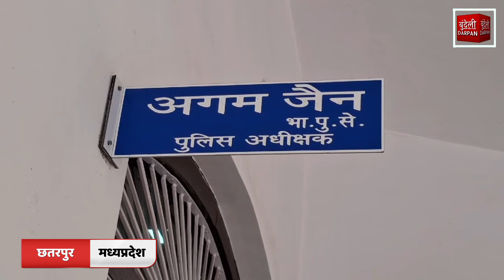नशे की हालत में कार में सवार थे प्रधान आरक्षक,वीडियो वायरल हुआ तो एसपी ने कर दिया निलंबित, जांच जारी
छतरपुर